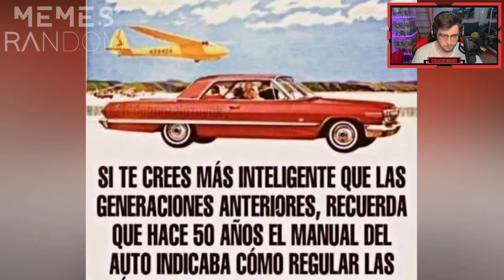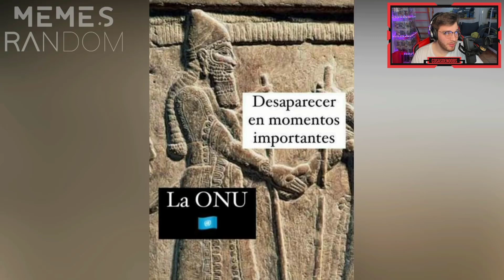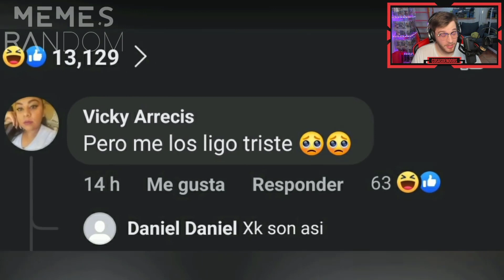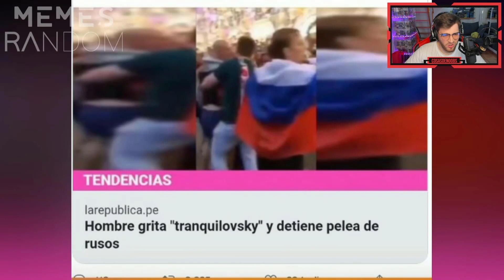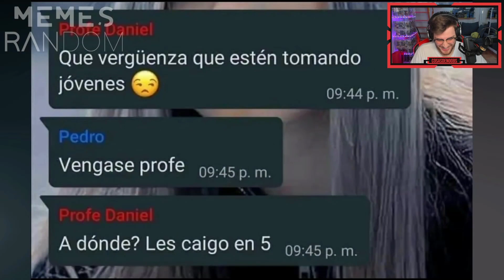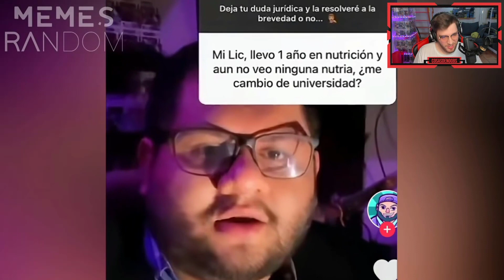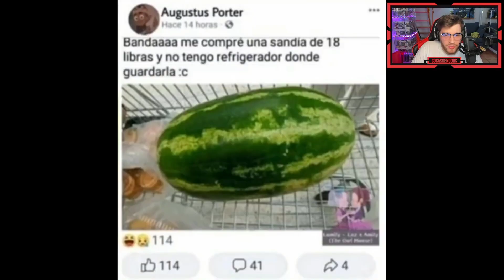REACCIONANDO a los MEJORES Memes Random #442 😂✅